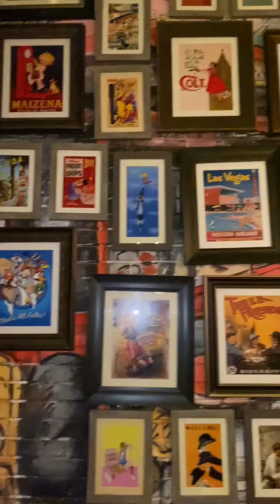WildFlour (cafe + bakery) @ Makati, Philippines